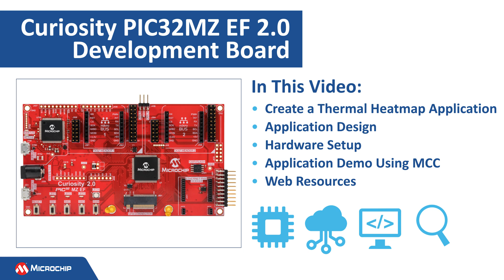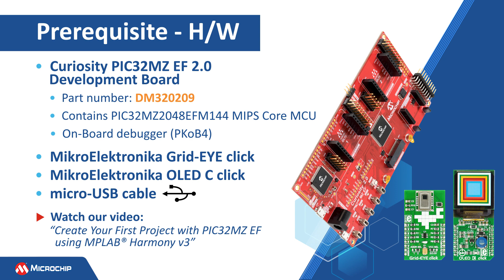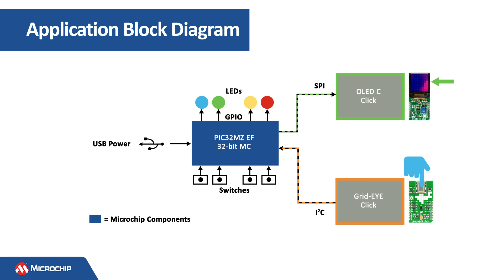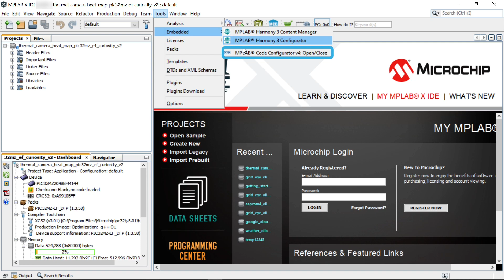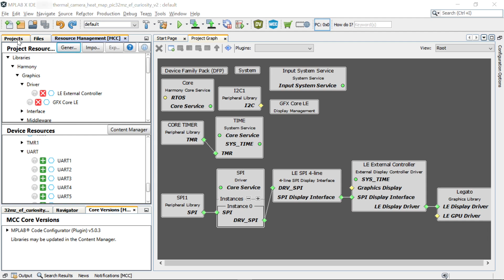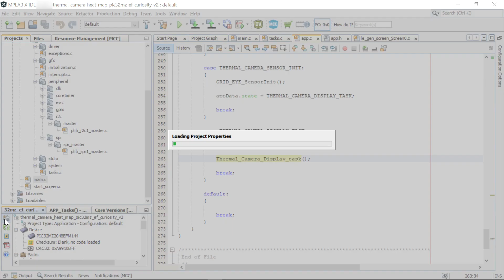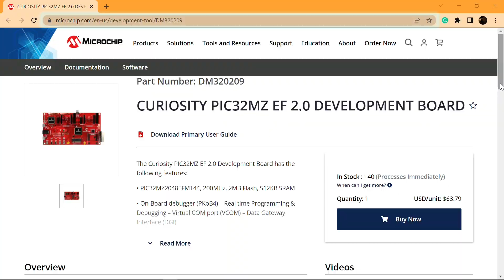Create a Thermal Camera Heatmap Application on the Curiosity PIC32MZ EF 2.0 Development Board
This video will show you how to create a thermal camera heatmap application on Curiosity PIC32MZ EF 2.0 Development board using MP-LAB Code Configurator.

This application demonstrates a thermal camera-based object heat map. The application senses the surface temperature of an object and display it as a colorful heat map. Temperatures are rendered in real-time and displayed as different colors to form a heat map.

The application uses MPLAB Harmony v3 Legato Graphics library to display on OLED C click, the thermal frame data measured with Grid-EYE click. The application has two major tasks: one to acquire and process the data from the Grid-EYE click and the other one to display a frame of colors based on the temperature values measured at the previous task.

Timestamp:
0:00 – Introduction

0:41 – Prerequisite - S/W

1:03 – Prerequisite - H/W

1:31 – Application Block Diagram

2:30 – Hardware Setup to Run the Demo

2:50 – Download the Thermal Camera Heat Map Demo

3:02 – Open the Thermal Camera Heat Map Demo Project in MPLAB X IDE

3:08 – Launch MCC to check the configurations

4:37 – Application Code

5.26 – Build and Program the project

5:38 – Running the Demo

6:10 – More application demos on Curiosity PIC32MZ EF 2.0 Development Board

6:23 – More information on MPLAB Harmony

Reference Training Module - Getting Started with Harmony v3 Peripheral Libraries on PIC32MZ EF MCUs